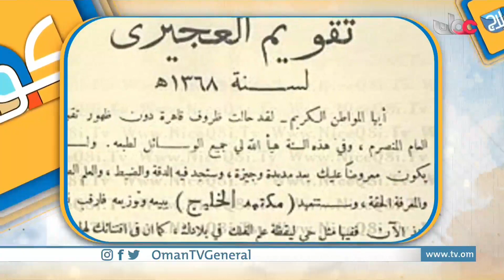سافر في رحلة طويلة بحثا عن الفضاء والفلك، إنه صاحب المئة عام الذي رفد المكتبة العربية بالعديد من الك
كولاج | سافر في رحلة طويلة بحثا عن الفضاء والفلك، إنه صاحب المئة عام الذي رفد المكتبة العربية بالعديد من الكتب عالم الفلك الكويتي الدكتور صالح العجيري.